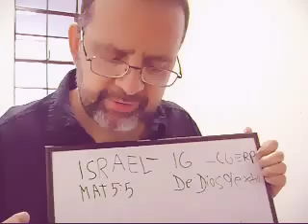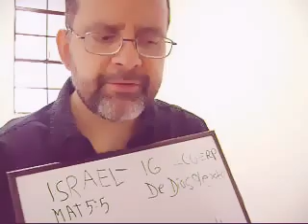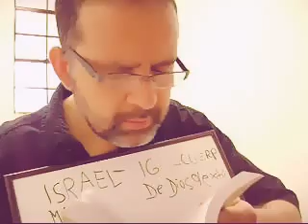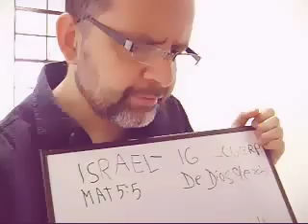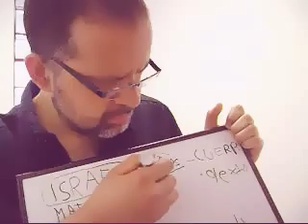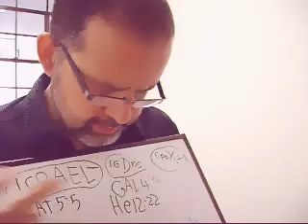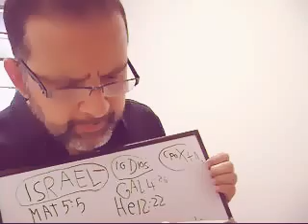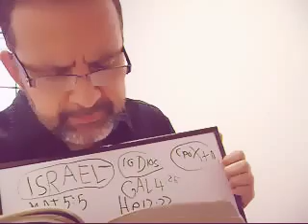1 LA NACION DE ISRAEL Y LA IGLESIA DE DIOS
Mateo 5: 5  Dichosos los humildes,
    porque recibirán la tierra como herencia.

Gálatas 4: 26  Pero la Jerusalén celestial es libre, y ésa es nuestra madre. 27 Porque está escrito:
«Tú, mujer estéril que nunca has dado a luz,
    ¡grita de alegría!
Tú, que nunca tuviste dolores de parto,
    ¡prorrumpe en gritos de júbilo!
Porque más hijos que la casada
    tendrá la desamparada.» (Is 54:1)

Nueva Versión Internacional